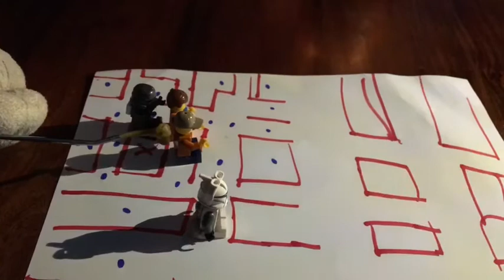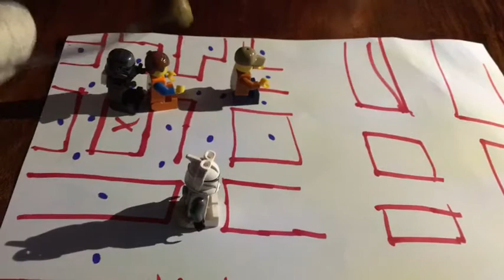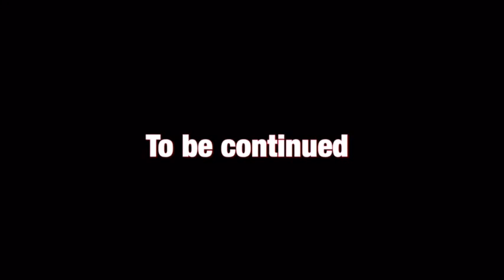LOP Series: World War Dogs Cats ( Framed Pt 2)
Banshee and his gang from last episode have lived through the city with the situation for months now. They start to depart on a great adventure.